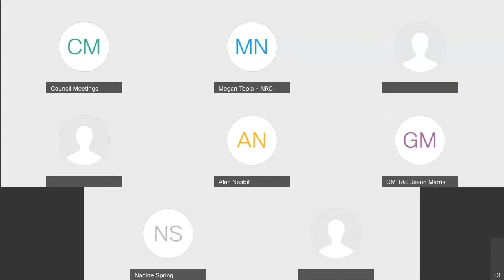Taharoa Domain Governance Committee - 8 Feb 2022